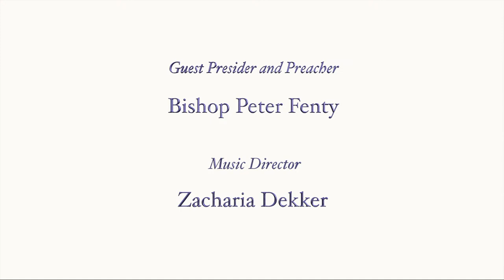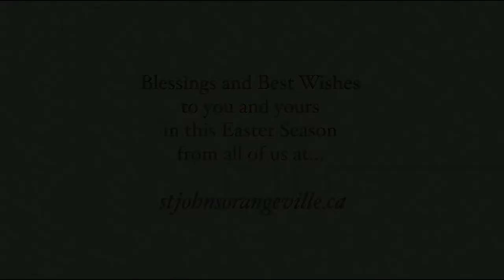Easter III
We are pleased to welcome Bishop Peter Fenty to lead our 10 AM Choral Eucharist worship on this Easter III Sunday, April 14, with Music Director Zacharia Dekker at the organ, and Lay Reader and Intercessor Susan Schuschu. The lessons are read by Kamma Thompson (The Book of Acts 3:12-19) and Hugh Thompson (The 1st Letter of John 3:1-7). Zach cantors the verses to Psalm 4, while the congregation responds with the refrain, "The Lord does wonders for the faithful", from the George Black setting. Today's Gospel is from Luke (24:36b-48). Our hymns from Common Praise: Jesus Lives! Thy Terrors Now (#239); At the Lamb's High Feast We Sing (#207); One Bread, One Body, One Lord of All (#73, sung during Communion); and, Be Thou My Vision (#505). Thank you for being with us.